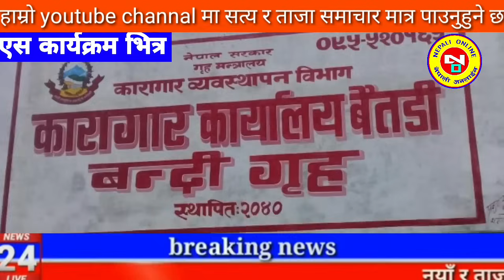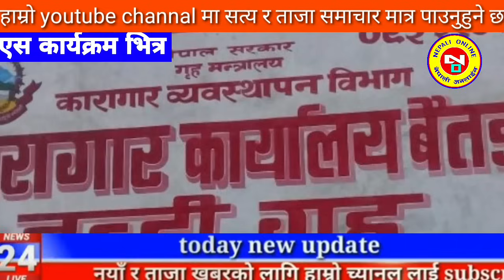Today news nepali news aaja ka mukhya samachar, nepali News,A Aama Jam Bhanyo Malai,Prakash Saput